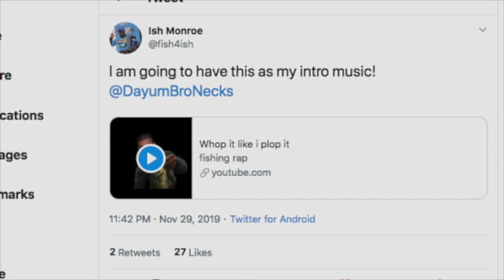Roddy Ricch -The Box (Official Music Video) The Tackle Box Fishing Remix